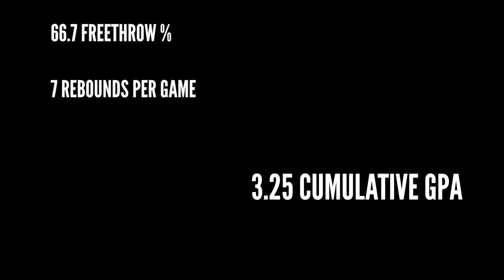Sonya Dozier 2021 Highlights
GP
11
PTS/G
6.3
FG %
29.7
3PT %
14.3
FT %
66.7
REB/G
6.2